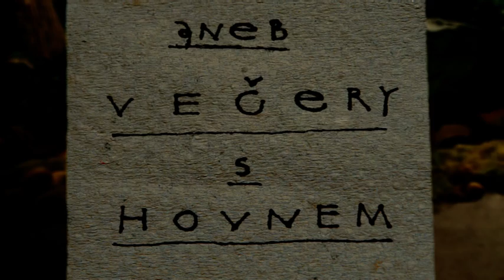Hovory s hovnem (Talks with Mr.Shit)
Short animated scatch by Cyril Podolsky.